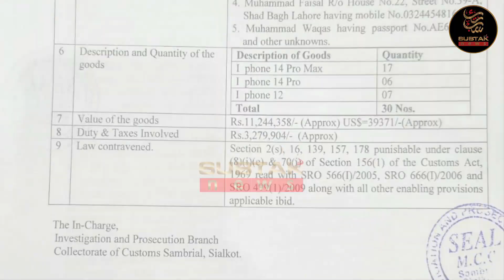PIA Staff iPhone Smuggling Sialkot Airport - 2 Person Arrested - Sub Tak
سیالکوٹ ایئرپورٹ مہنگے آئی فون(IPhone) کی سمگلنگ
 پی آئی اے(PIA) عملے سے موبائل فون برآمد،دو ملزم گرفتار

SIALKOT: Customs officials have foiled a bid to smuggle iPhones at Sialkot airport and recovered 30 smartphones worth nearly Rs100 million from a passenger, ARY News reported on Tuesday.

Customs officials recovered 30 iPhones worth nearly Rs100 million from a passenger namely Adeel who reached Sialkot airport from Sharjah via flight number PK-210. It was learnt that the accused is an employee of Pakistan International Airlines (PIA).

The officials told the media that the accused flight steward Adeel used to supply smuggled smartphones to Karachi and Lahore.

AC Haseeb Bajwa said that an accomplice of the accused PIA flight steward namely Ali Ahmed was also involved in the smuggling of the smartphones. He added that both suspects are PIA employees.

READ: Smuggled iPhones, MacBooks worth millions seized at Islamabad airport

In May, Pakistan Customs had foiled an attempt to smuggle mobile phones worth millions at Jinnah International Airport Karachi.

According to Customs spokesperson, officials deployed at the International Departure were busy checking passengers coming from a foreign origin.

During the process, the staff received credible information about a bid to smuggle iPhones. They intensified the screening process, during which they detained passenger who reached Karachi from Dubai.

During the surveillance, the Customs staff scanned the baggage of passenger and recovered more than 35 mobile phones including iPhone-XS, X-max, worth about Rs10 million approximately.

A case was registered against the passenger as he failed to produce tax details to the customs staff.